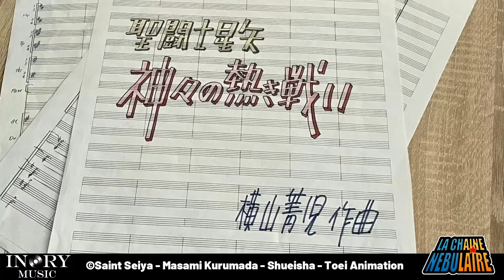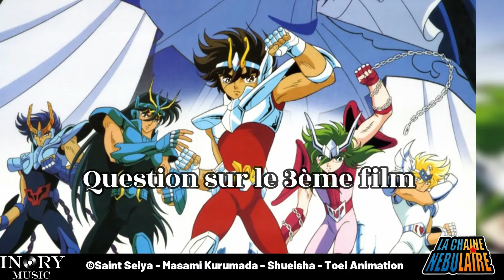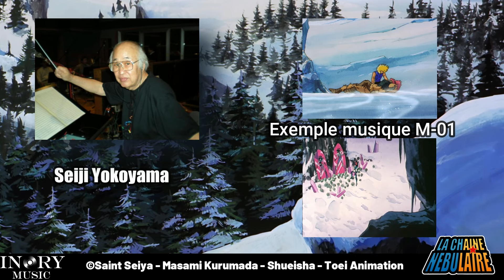Entretien Exclusif avec Shigeyasu Yamauchi (Feat @inorymusic )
Interview du réalisateur Shigeyasu Yamauchi lors du Japan Tours 2024.
Un grand merci à @inorymusic pour avoir rendu possible cette interview.

▬▬(Liens)▬▬